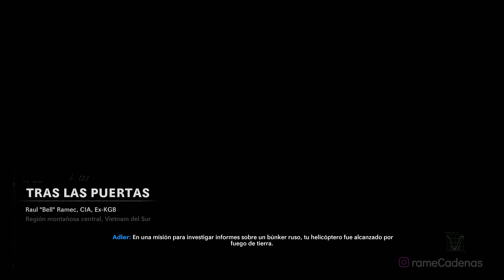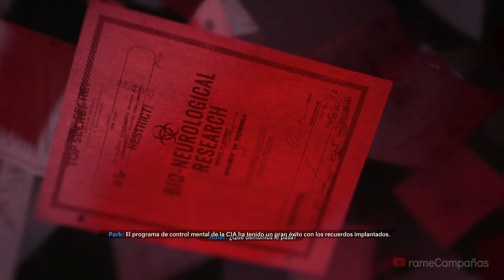Call of Duty Black Ops Cold War Gameplay Español Latino Campaña Parte 8 - Xbox Series X (4K)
Call of Duty Black Ops Cold War Gameplay Español Latino Campaña Parte 1 y hasta la parte final incluirá la campaña del juego completo Call of Duty Black Ops Cold War en Xbox Series X. Este juego de Call of Duty Black Ops Cold War está grabado en 4K 60FPS en Xbox Series X e incluirá la historia del juego completo y la película completa; todos los finales y todas las peleas de jefes estarán presentes en este walkthrough.

Black Ops Cold War transportará a los jugadores al corazón de la volátil batalla geopolítica de la Guerra Fría, a principios de los 80. Nada es lo que parece en la fascinante campaña para un jugador, donde los jugadores se enfrentarán cara a cara a figuras históricas y verdades incómodas mientras luchan por todo el mundo en escenarios icónicos de la Guerra Fría como Berlín Este, Vietnam, la sede del KGB y más.

▬▬▬▬▬▬▬▬▬▬▬▬▬ஜCONTACTOஜ▬▬▬▬▬▬▬▬▬▬▬▬▬

▬▬▬▬▬▬▬▬▬▬▬▬▬ஜETIQUETASஜ▬▬▬▬▬▬▬▬▬▬▬▬▬

Call of Duty Black Ops Cold War Español Latino Parte 1
Call of Duty Black Ops Cold War Español Latino Parte 2
Call of Duty Black Ops Cold War Español Latino Parte 3
Call of Duty Black Ops Cold War Español Latino Parte 4
Call of Duty Black Ops Cold War Español Latino Parte 5
Call of Duty Black Ops Cold War Español Latino Parte 6
Call of Duty Black Ops Cold War Español Latino Parte 7
Call of Duty Black Ops Cold War Español Latino Parte 8
Call of Duty Black Ops Cold War Español Latino Parte 9
Call of Duty Black Ops Cold War Español Latino Parte 10
Call of Duty Black Ops Cold War Español Latino Final
Call of Duty Black Ops Cold War Campaña Español Latino Parte 1
Call of Duty Black Ops Cold War Campaña Español Latino Parte 2
Call of Duty Black Ops Cold War Campaña Español Latino Parte 3
Call of Duty Black Ops Cold War Campaña Español Latino Parte 4
Call of Duty Black Ops Cold War Campaña Español Latino Parte 5
Call of Duty Black Ops Cold War Campaña Español Latino Parte 6
Call of Duty Black Ops Cold War Campaña Español Latino Parte 7
Call of Duty Black Ops Cold War Campaña Español Latino Parte 8
Call of Duty Black Ops Cold War Campaña Español Latino Parte 9
Call of Duty Black Ops Cold War Campaña Español Latino Parte 10
Call of Duty Black Ops Cold War Campaña Español Latino Final
Call of Duty Black Ops Cold War Walkthrough Español Latino Parte 1
Call of Duty Black Ops Cold War Walkthrough Español Latino Parte 2
Call of Duty Black Ops Cold War Walkthrough Español Latino Parte 3
Call of Duty Black Ops Cold War Walkthrough Español Latino Parte 4
Call of Duty Black Ops Cold War Walkthrough Español Latino Parte 5
Call of Duty Black Ops Cold War Walkthrough Español Latino Parte 6
Call of Duty Black Ops Cold War Walkthrough Español Latino Parte 7
Call of Duty Black Ops Cold War Walkthrough Español Latino Parte 8
Call of Duty Black Ops Cold War Walkthrough Español Latino Parte 9
Call of Duty Black Ops Cold War Walkthrough Español Latino Parte 10
Call of Duty Black Ops Cold War Walkthrough Español Latino Final
Call of Duty Black Ops Cold War Gameplay Español Latino
Call of Duty Black Ops Cold War Gameplay Español
Call of Duty Black Ops Cold War rameCampañas
Call of Duty Black Ops Cold War rameCadenas